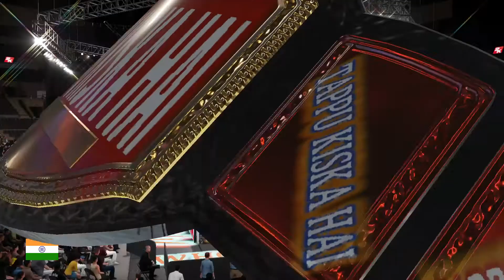Tapu Kiska Hai ? Sonu Vs Babita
one Plus phone sale

apple laptops sale